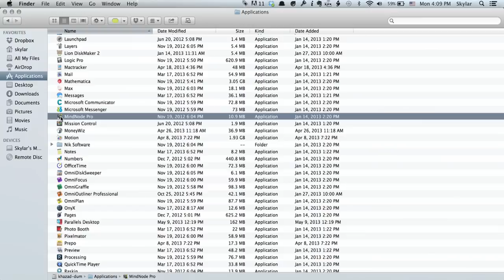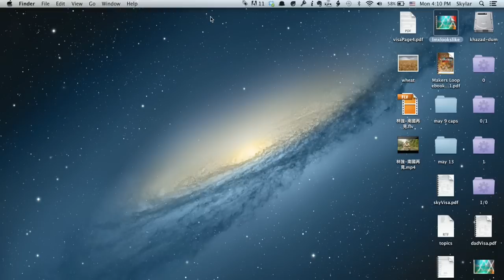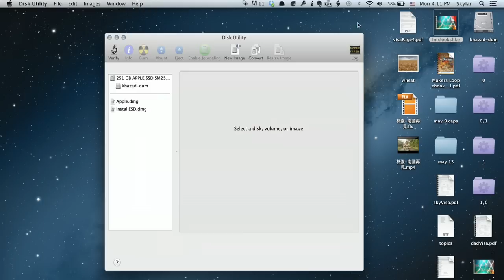How to Remove Microsoft Office on a Mac : Tech Yeah!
Removing Microsoft Office on a Mac is as simple as uninstalling the software from your computer. Remove Microsoft Office on a Mac with help from an Apple retail expert in this free video clip.

Series Description: Between devices like the iPod Touch and the Macbook, Apple is making some of the best electronic devices on the market today. Get tips on how to best use your Apple products with help from an Apple retail expert in this free video series.